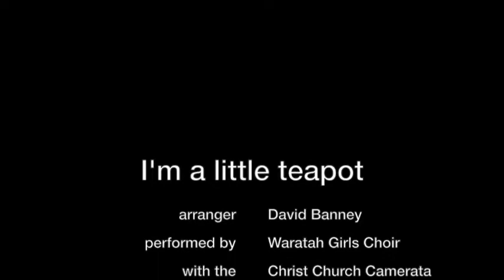I'm a Little Teapot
This arrangement, for children's choir and strings comes from the collection 'Tigers and Teapots'.
arranged by David Banney
Waratah Girls Choir
Christ Church Camerata, Newcastle
David Banney, conductor
Ross Sheard, recording engineer
Liz Anelli, artwork